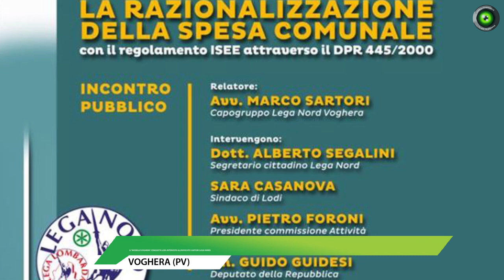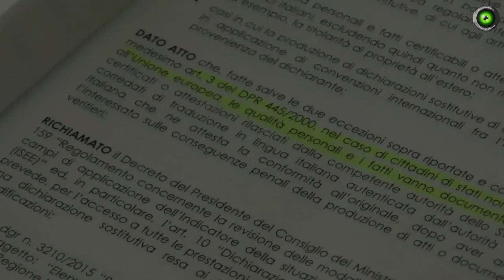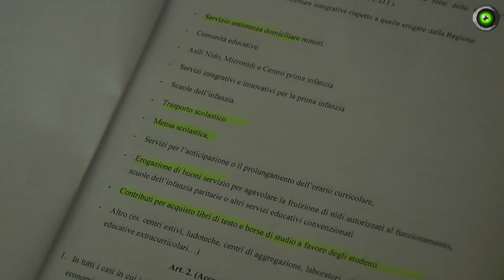Il «modello Voghera» conquista Lodi: intervista all'avvocato Sartori (Lega Nord)